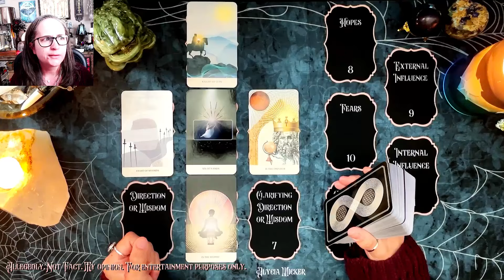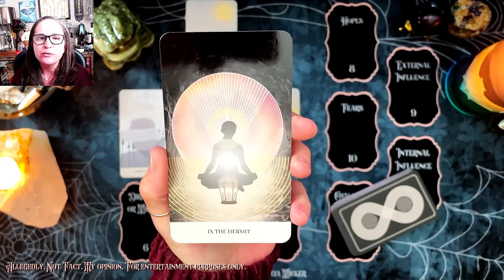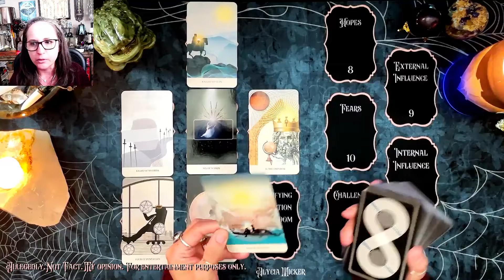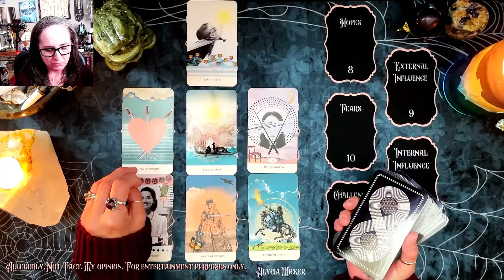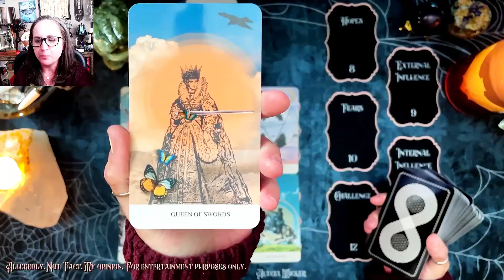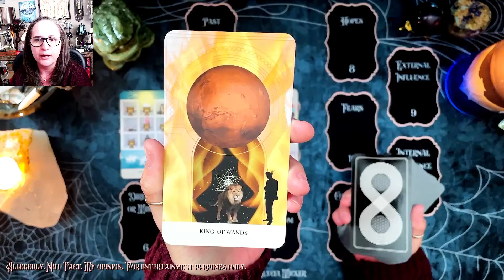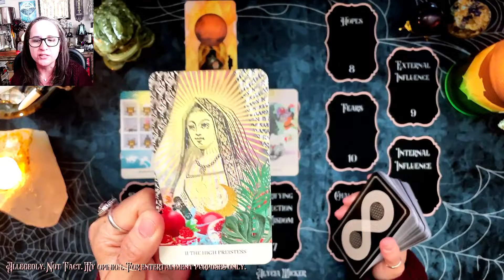Secrets Behind The April 8th Solar Eclipse 🔮 Psychic Tarot Reading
Let’s dive into the upcoming April 8th solar eclipse, unraveling its significance and impact on our lives.

🌙 Join the Moon Moth Manor for exclusive weekly tarot readings and early access to videos: ttps://

Thank you for your continued support. Stay curious and keep exploring with me. 🌟